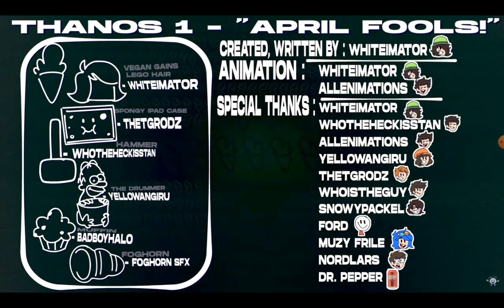[YTP] THANOS 1: "Uh, Dude It's Not April"!